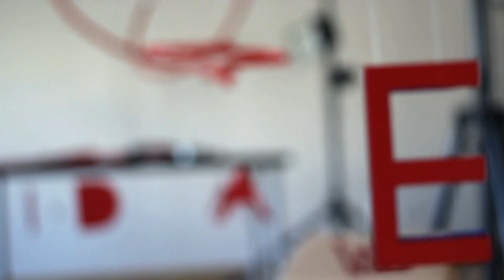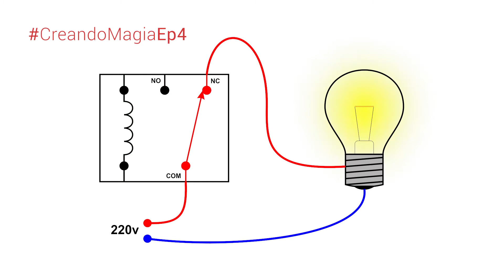Creando Magia Episodio 4 - Interruptores electrónicos, los relés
En este episodio hablo sobre relés.
Se utilizan en temporizadores, receptores de mando a distancia, programadores, etc. Te servirán para encender y apagar aparatos electrónicos.